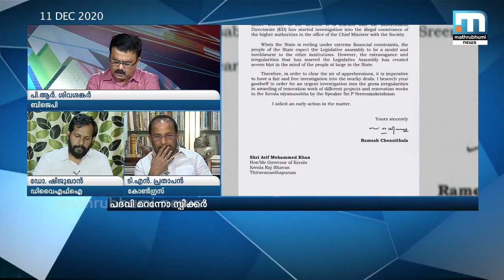ജയില്‍ വകുപ്പിന്റെ റിപ്പോര്‍ട്ട് സ്വന്തം തടി രക്ഷിക്കാനുള്ളത്- പിആര്‍ ശിവശങ്കരന്‍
ജയില്‍ വകുപ്പിന്റെ റിപ്പോര്‍ട്ട് സ്വന്തം തടി രക്ഷിക്കാനുള്ളതെന്ന് ബിജെപി നേതാവ് പിആര്‍ ശിവശങ്കരന്‍. മാതൃഭൂമി ന്യൂസ് സൂപ്പര്‍ പ്രൈം ടൈം ചര്‍ച്ചയില്‍ സംസാരിക്കുകയായിരുന്നു പിആര്‍ ശിവശങ്കരന്‍.